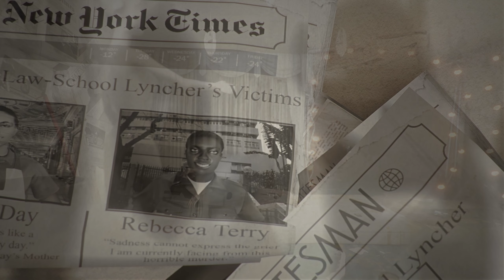Raiding a Serial Killer! Ready or Not - SWAT Series EP1 (SWAT 4 Remastered)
Raiding a Serial Killer! Ready or Not - SWAT Series EP1 (SWAT 4 Remaster)
►Twitch.tv/Invictuslive

►Current Mods
Modern Warfare 2022 M4 ShadowCO Custom
LAPD SWAT RESKIN PACK 2.0 4K OVERHAUL
Glock 17 - G19 Replacement
Menu Mod
Gunfighter Mod
EOTECH EXPS3 - Freyyy
Micro T2 LEAP
HOLOSUN HS503CU
HOLOSUN AEMS x HM3X
Better red dot reticle (brighter and larger dot)
Daniel Defense M4 PDW SBR(.300 blackout)
Daniel Defense M4 V7s
FullScreen NVG Reworked
NGAL-M600U-Unity HUB
PEQ-15 for CQB Laser (PEQ-15 Replaces CQB Laser)
Battlefield Hardline Dispatcher
Real Police Yells
Invisible Equipment
Ridgeline_More_Suspects
Tappy
Custom hands and gloves
Captain Price MW2019 VO
Reshade Preset Body Cam Reshade Mod

Soundtracks: Dues Ex TF29
SWAT 4 Original Ingame Soundtracks
SWAT 4 Briefings

►Shoutout to my Serious Gamer's!
Random Clips Military (fsak4959)

►Shoutout to my Members!
None yet.. Join now!